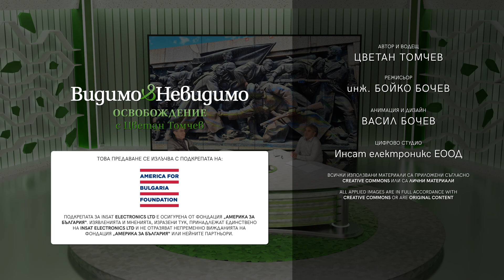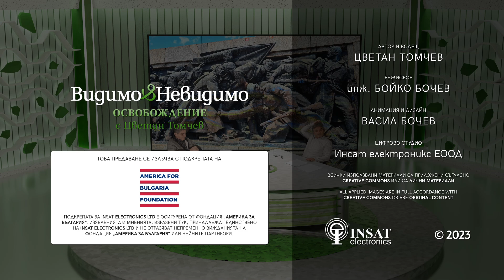Трябва ли да чакаме 2026 година за да спре руската пропаганда в България?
АКЦЕНТИ В ПРЕДАВАНЕТО:
✅ Метаморфозата на г-н Пеевски. какво се случи с най-влиятелния мъж в държавата?
✅ Възможно ли е да се прекрати руския монопол на медиите?
✅ Трябва ли да чакаме нови президентски избори през 2026-та за да се уволни Волгин, и да бъдат сменени ген.директор на БНТ, БНА, БТА
✅ Кой и кога може да премахне политическите квоти в регулаторите? СЕМ отново да е с 9 члена?
✅ Възможно ли е да се коригират решенията на Комисия за регулиране на съобщенията и Комисия за защита на конкуренцията

🥇🥇 ГЛЕДАЙТЕ ВИДИМО И НЕВИДИМО / ОСВОБОЖДЕНИЕ с Цветан Томчев, за да не ви преразказват 🥇

🤩🤩✔ Присъединете се към Фейсбук групата на Видимо и Невидимо.